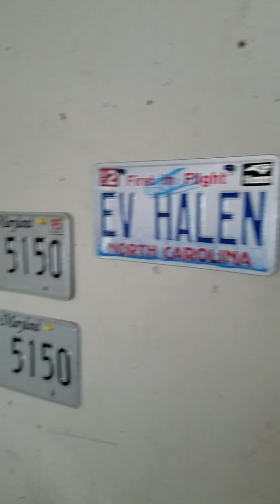The Beauty of Caring Souls...